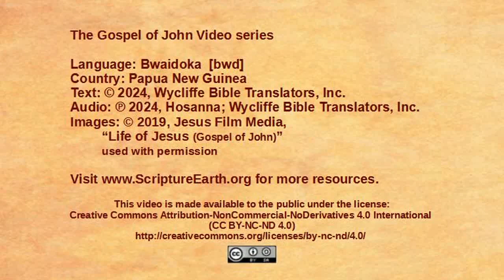Bwaidoka - John 6:16-21 “Jesus walks on the water” [bwd]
Scripture Videos in Bwaidoka of Papua New Guinea. [bwd]